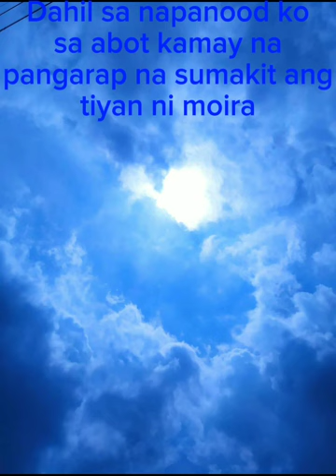Grade 10 Lam-Ang Student Vlogging. Showcase ng muntik na ako mamatay kakatawa-Gigil Vlog. Vlog #47.5